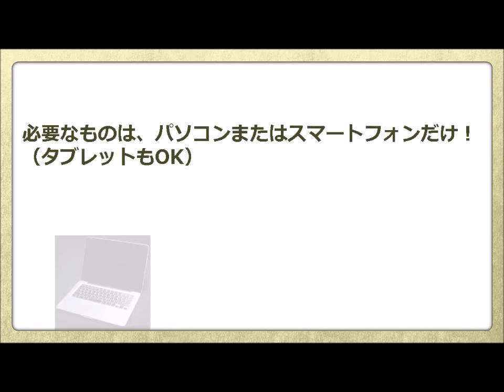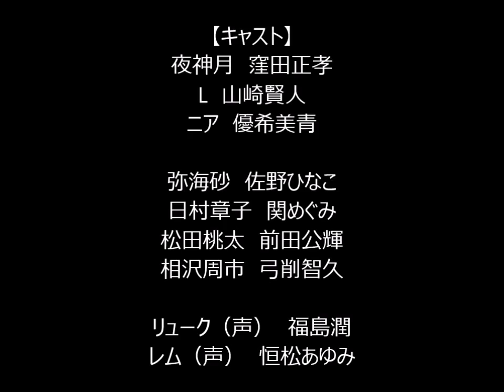デスノート #8 2015年8月23日（日） 22時30分～23時25分 の放送内容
毎月10～30万円稼げる在宅でできる副業があるとしたら
知りたくありませんか？詳細はこちら

デスノート 2015,
デスノート 2015 動画,
デスノート 2015年,
デスノート 2015 リューク,
デスノート 2015 1話,
デスノート 2014,
デスノート 2015 ドラマ キャスト,
デスノート 2015 評価,
デスノート 2015 視聴率,
デスノート 2015 3話,